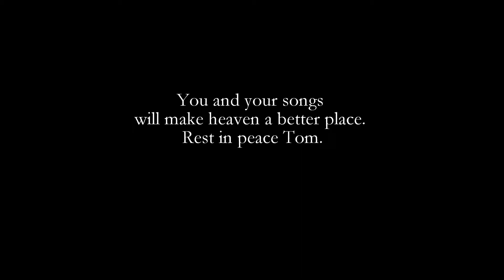Tom Petty Tribute - Learning To Fly and Free Fallin' (Guitar and Harmonica)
I have always loved the simplicity and the beauty of your songs. I started busking with this same performance. Thanks for everything.

Rest in peace Tom Petty.